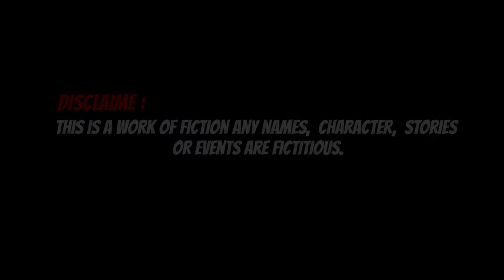The Unkillable Moskov | 21 Kills In 10 Min | Moskov 100% Best Build And Gameplay : Mobile Legends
In Today's video i am gonna show you, moskov Unexpectable gameplay with ultra fast farming .

This Is my friend sherlock_holmes gameplay and he is top global moskov from india.
He Complete This Game In 13 Minutes With 21 kills And 2 Assist And i die 1 times in it. so his final score was 21- 1- 2.
In This Game He take 1 Maniac and 3 Triple kills that Is perfect sign Of Meta Marksman.

so without delayed lets cheak the video and watch till end.

Songs Credit.